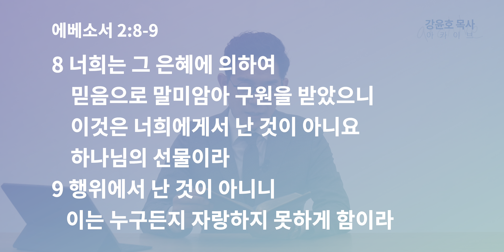[강윤호목사] ep.19 받은 선물을 전하는 자 | 에베소서 2:8-9 | 말씀묵상 성경암송 오늘의 말씀 4K HDR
8 너희는 그 은혜에 의하여 믿음으로 말미암아 구원을 받았으니 이것은 너희에게서 난 것이 아니요 하나님의 선물이라
9 행위에서 난 것이 아니니 이는 누구든지 자랑하지 못하게 함이라(엡 2:8-9)

제목 | 받은 선물을 전하는 자
본문 | 에베소서 2:8-9